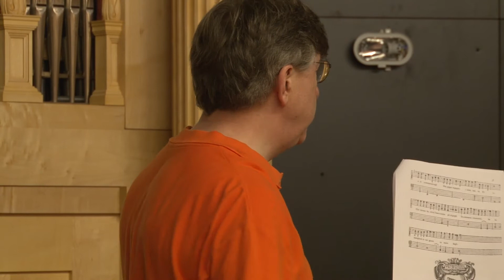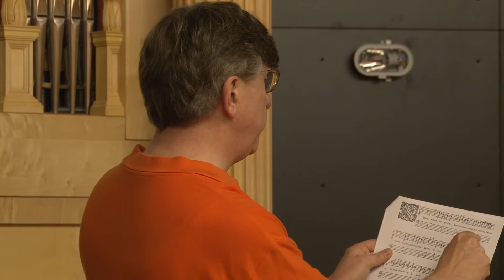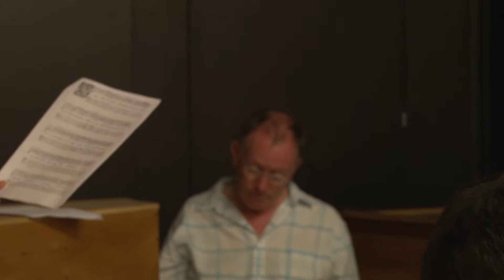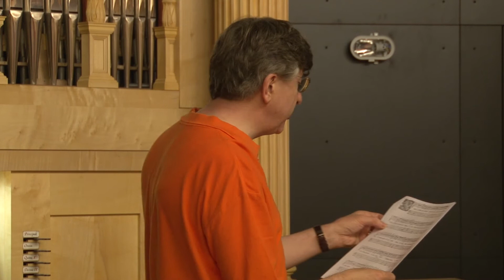Edoardo Bellotti Masterclass part 2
Edoardo Bellotti is Professor of Organ at the Hochschule für Künste in Bremen, Germany.

A virtuoso organist and renowned improviser, Bellotti performs at leading festivals and concert venues throughout the world. He is currently collaborating in a project of new organ music and visual art in Milan, in conjunction with the art installation of the American minimalist Dan Flavin.  He has performed the complete works of Cesar Franck, and has worked with orchestras in Italy and abroad, performing a wide spectrum of repertoire, including the Italian premiere of Satyagraha by Philip Glass. He is also considered a leading expert in the performance of renaissance and baroque keyboard music.

He combines his international performing career with musicological research and teaching, publishing articles as well as new critical editions of music of the 17th and 18th centuries. He is a frequent guest lecturer at international conferences. He has been Professor of Organ at several important music schools in his native Italy and in Germany. He has made several critically acclaimed recordings on historical instruments, including Promenade (Loft Recordings), a recording combining organ repertoire with original improvisations on the Eastman School of Music's Italian baroque organ at the Memorial Art Gallery.